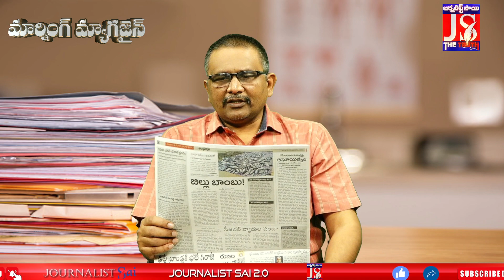ఆడ పిల్లలకు సెక్యూరిటీ లేకుండా పోతుంది